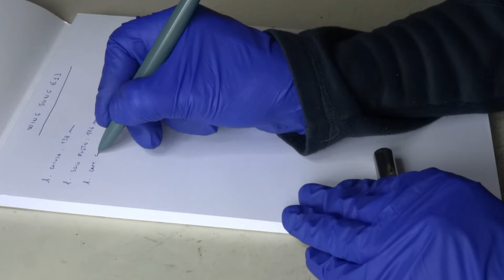Wing Sung 613 - Review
Recensione della Wing Sung 613 in lingua italiana.
Review of the Wing Sung 613 in Italian.